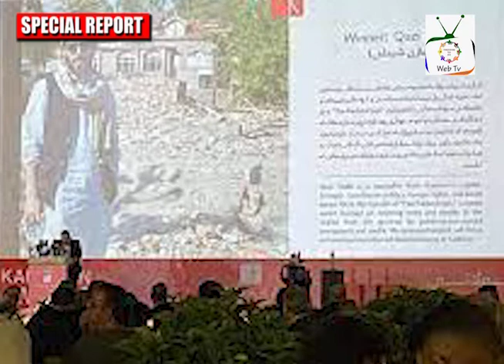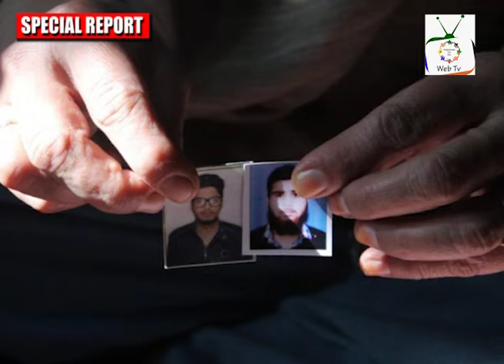IIOJK JOURNALIST WINS INTERNATIONAL AWARD | SPECIAL REPORT | 15-06-22 | FREEDOM FOR ALL WEBTV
A Kashmir-based journalist Qazi Shibli has won the annual Kamaran International Award in journalism for the year 2022. Qazi Shibli is a journalist from Kashmir’s capital, Srinagar, with a focus on politics, human rights and social issues.The award is given by Metrography based in Iraq, in the memory of Kamaran Najm, a photojournalist who went missing after he was abducted by ISIS militants on June 12, 2014, shortly after he was wounded while covering the fighting between ISIS and Kurdish forces near Mullah Abdullah, Iraq.

Qazi Shibli was nominated for the award by George Henton, a British journalist and documentary filmmaker, Asos Hardi a Kurdish and Iraqi journalist and Emily Garthwaite, a renowned British journalist in April, and on June 12, Qazi Shibli was declared the winner of the annual award. He has been awarded a cash prize of 12,000 USD for the Kamaran International Award.

Pertinently, Qazi Shibli was booked under the Public Safety Act in Kashmir after being summoned to a local Police Station after reporting on the preparations for the abrogation of Article 35A in 2019. He was again arrested in July 2020 after he reported a story on a fake encounter in Shopian.

In his acceptance speech, Qazi Shibli said, “As I go on with this acceptance speech, I think it’s incumbent upon me to mention the names of my colleagues who currently languish in jails for reporting from Kashmir.”

He added, “The first name would be that of Fahad Shah. He has been in jail for nearly four months, now. Then, there’s Sajad Gul, a young journalism student who was interning with a local media house before he was arrested for reporting. There’s Asif Sultan, who’s among the longest incarcerated journalists in Kashmir”. And finally, there’s Manan Dar, a young photojournalist, who’s been in jail since October 2021.